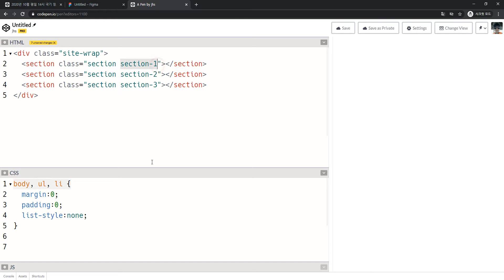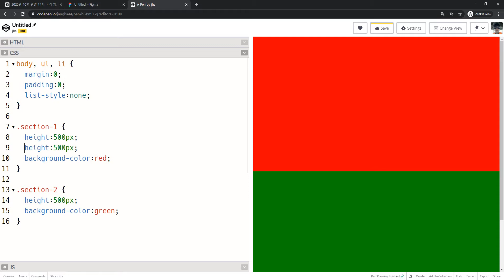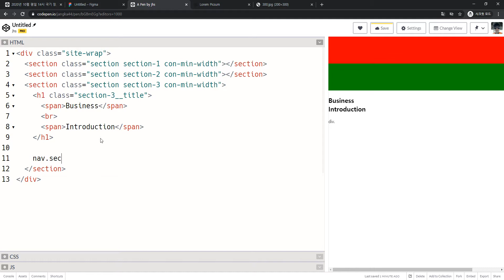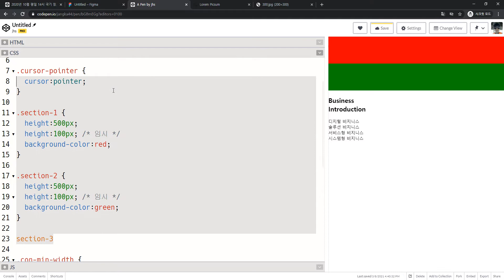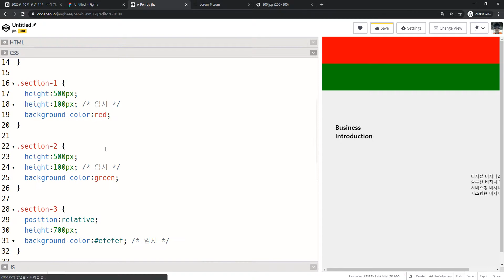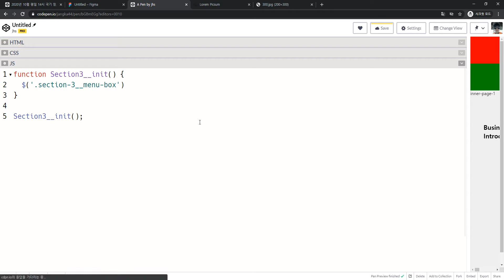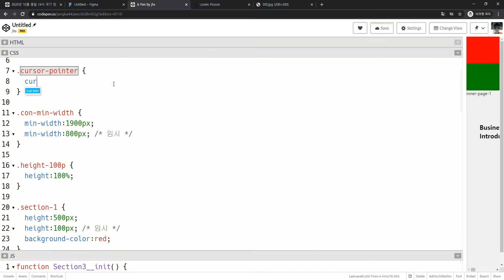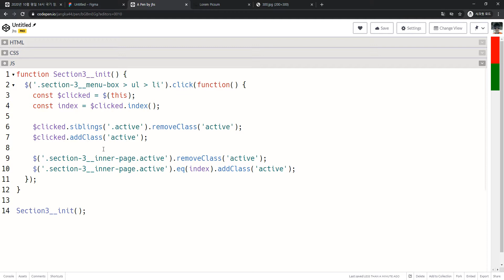2021 03 08, 프론트, 구현, 탬메뉴와 스와이퍼 연동, 작업1